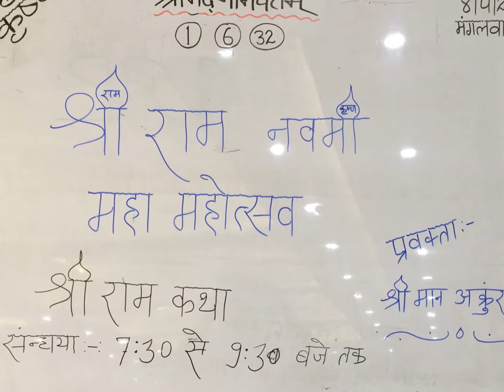Feedback from Iskcon Dwarka, New Delhi.